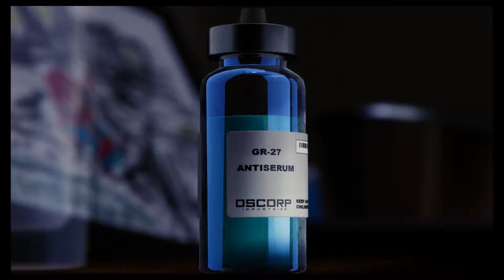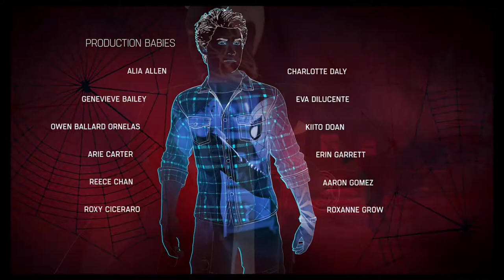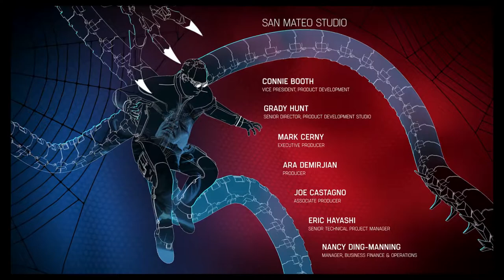LET'S PLAY / MARVEL'S SPIDER-MAN PS4!! (The Ending is Sad)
SOCIAL MEDIA 📺
MY GAMERTAGS 👾
MUSIC 🔈
Intro: ?
Outro: ?